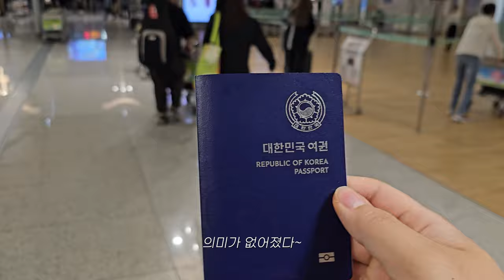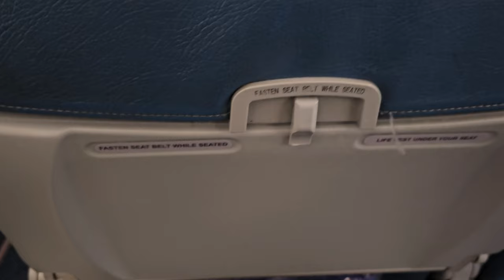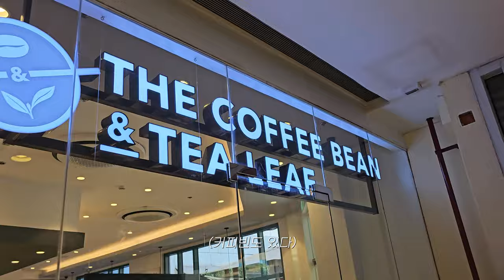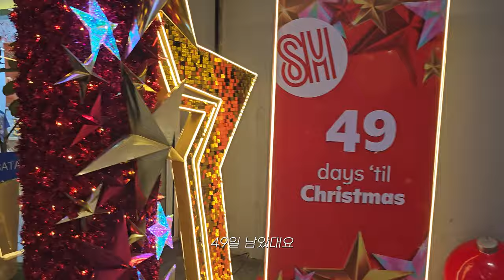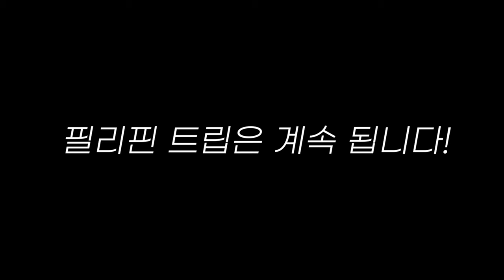조전이 가다 - 필리핀 왕의 아이들을 만나다 EP.01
조전이 가다의 "조전" 입니다.
선교 속에 숨어 있는 하나님은 어디에 있을까요?
같이 보면서 찾아봅시다.

:: Production
D.O.P by Jo Gwang Jin(조광진 / 조전)
Designed by Jo Gwang Jin(조광진 / 조전)
Video by Jo Gwang Jin(조광진 / 조전)
Support by IN.ROK (인록)

Product manager by MiK NaitsirhC